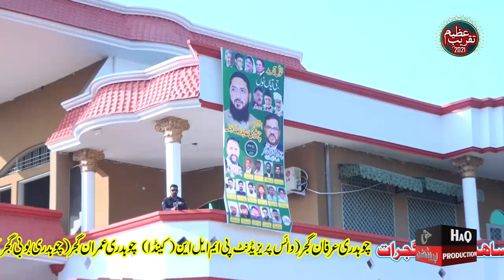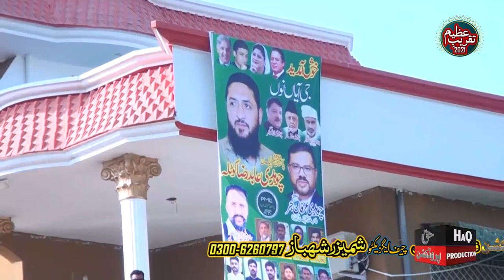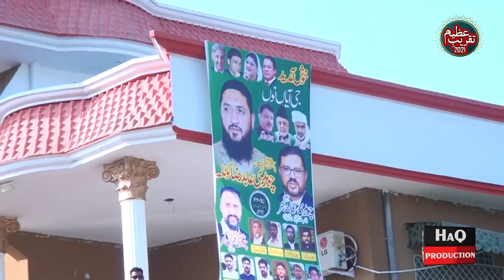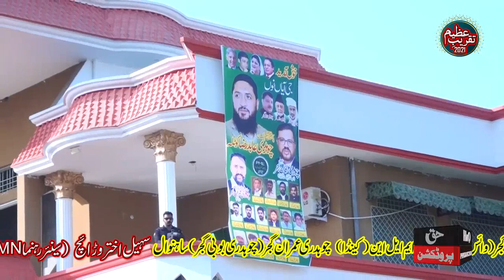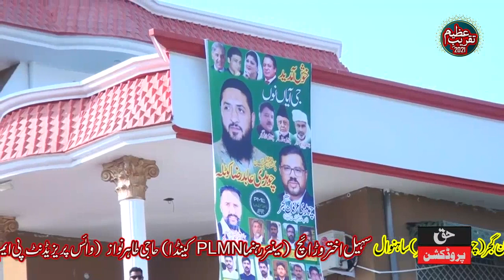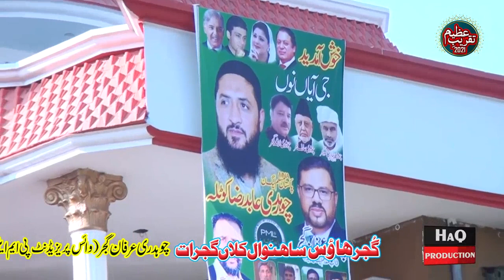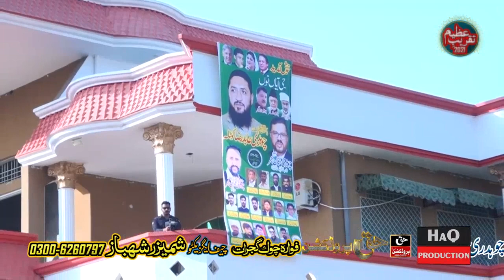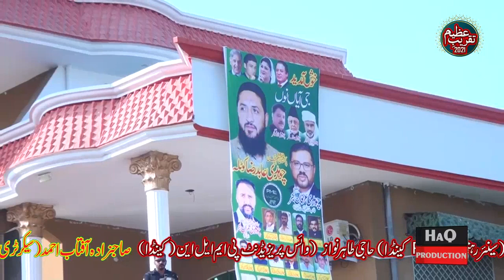Great Ceremony - Ch Abid Raza Kotla Addresses The Jalsa in Gujrat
Great Ceremony (Taqreeb e Azeem) in Gujjar House Chaudhry Irfan Gujjar (Canada) PML N Sahanwal Kalan Gujrat.Today Guest Chaudhry Abid Raza Kotla (Member of the National Assembly of Pakistan) Pakistan Muslim League (N).
Haq Production 4K Hussain Plaza Fawara Chowk Gujrat Mobile No, 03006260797.
Dear Lover Please Comment Facebook Twitter TikTok tiktok Share Like Ours Videos.